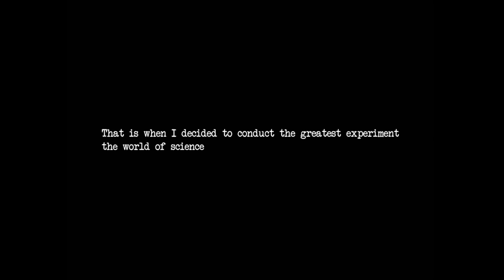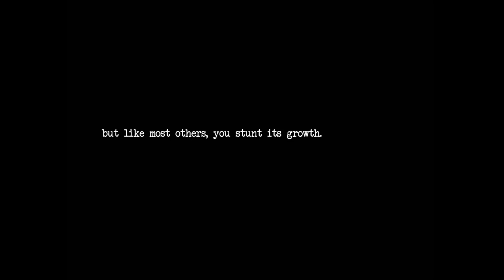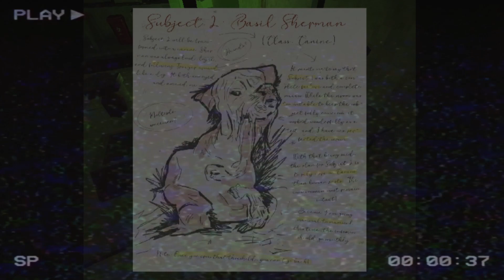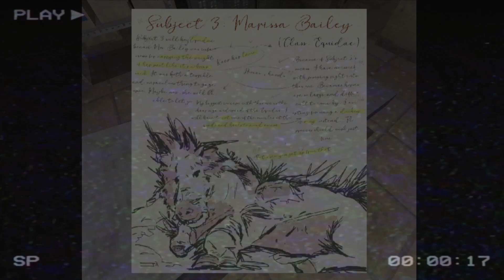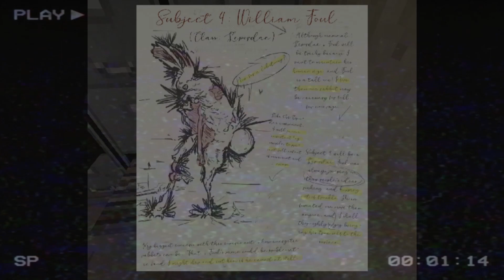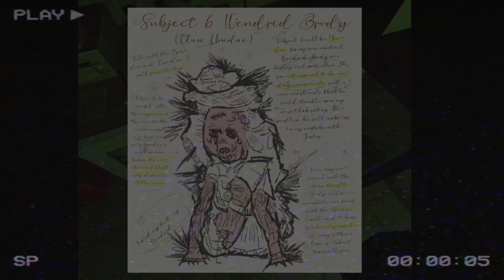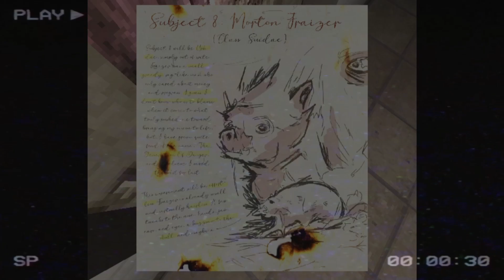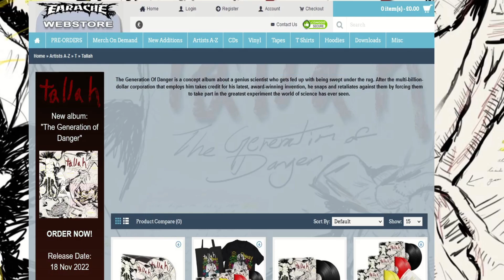Tallah's 'The Generation of Danger' - The Voiceover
The Generation of Danger is nearly here and I'm beginning to feel the chemicals activate in my brain - so here's my interpretation of the various lore tidbids and Subject Notes in The Generation Of Danger's promo game!

KEY MOMENTS:
0:00 - [VIDEO START]
0:07 - [GAME START - INTRO]
1:04 - [GAME START - TOWN]
2:47 - [CAPTURE / INTERLUDE]
4:15 - [SUBJECT 1 - QUINTON TOPHER (CLASS: PISCES)]
6:03 - [SUBJECT 2 - BASIL SHERMAN (CLASS: CANINE)]
8:18 - [SUBJECT 3 - MARISSA BAILEY (CLASS: EQUIDAE)]
10:03 - [SUBJECT 4 - WILLIAM FOUL (CLASS: LEPORIDAE)]
12:02 - [SUBJECT 5 - PERCIVAL VAUGHN (CLASS: AMPHIBIA)]
14:03 - [SUBJECT 6 - WENDRID BRODY (CLASS: URSIDAE)]
16:05 - [SUBJECT 7 - PIPER HUXLEY (CLASS: AVES)]
18:00 - [SUBJECT 8 - MORTON FRASIER (CLASS: SUIDAE)]
19:15 - [THE END THAT WAITS FOR ALL.]